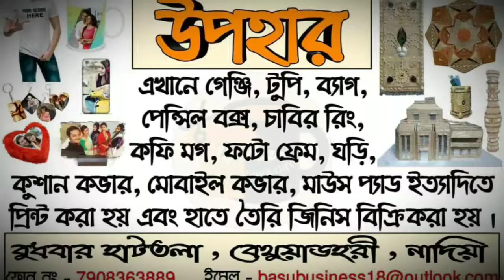Magic of Magic Cushion